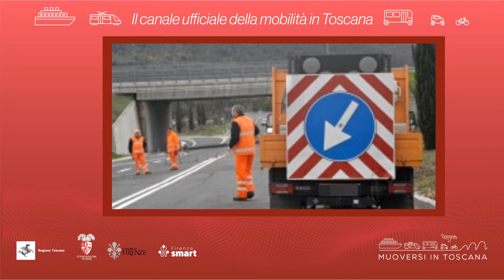Muoversi in Toscana - Edizione delle 16 del 18 gennaio 2022